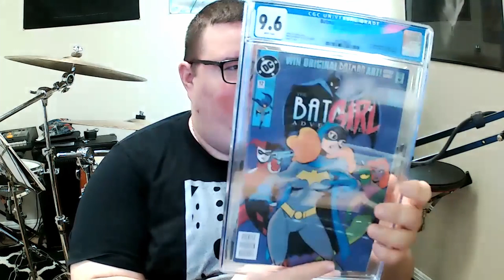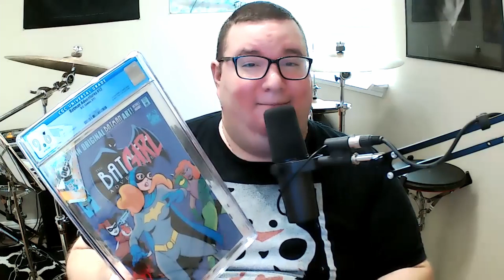Unboxing || CGC Graded Batman Adventures #12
I finally got my Batman Adventures #12 back from CGC Grading, and I unbox it on camera.

**Spoilers**

Podcast available on all apps and platforms